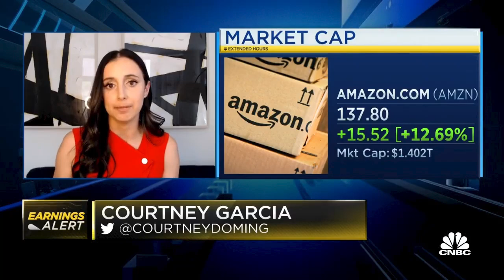Is Amazon stock a buy in a rising inflation environment? Courtney Garcia on CNBC